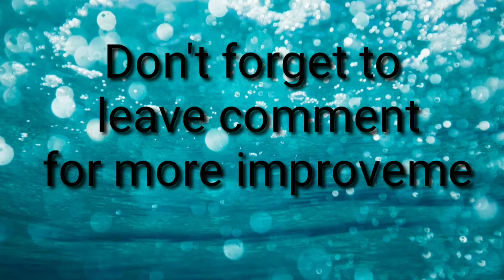Simple Make-up Tutorial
Ano na nga ba ang nangyari sa bansang italy? Mas marami na ang kaso kaysa sa bansang china